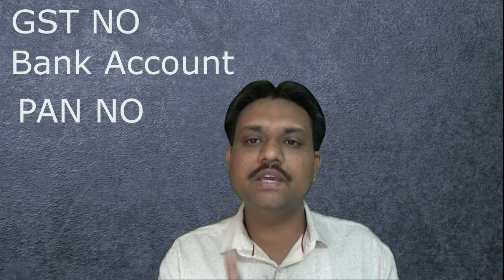How to Start E-commerce Business & Sell Products Online in India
Regards

Manjit Singh